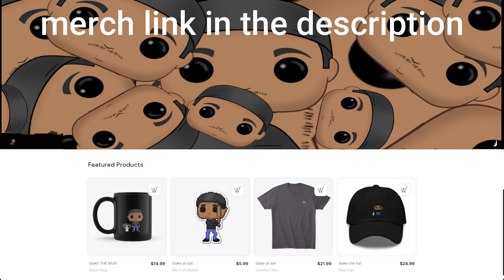Indiana Jones and the Dial of Destiny is not a flop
please stop calliong this a flop. this film is amazing and everybody should see this film in the theaters as long as the movies are great why does it matter.
There, you'll get a behind-the-scenes look at my life, as well as sneak peeks of upcoming projects.

I also have some awesome merch available on my website, so if you're a fan of my content, be sure to check it out.

There, you'll be able to interact with me and other fans of my channel.